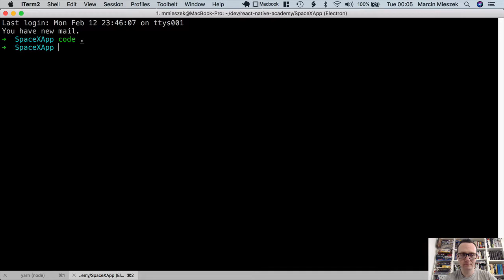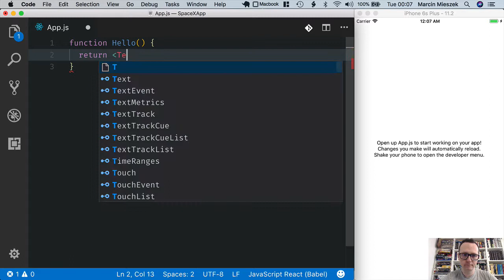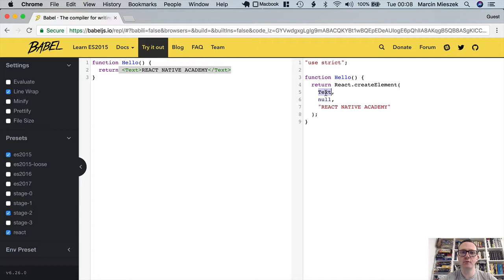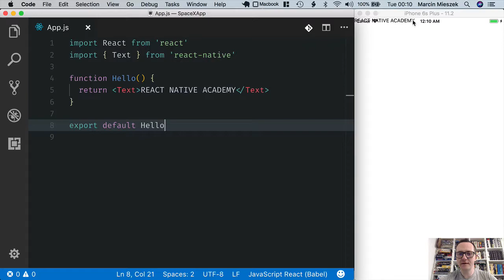React Native Tutorial - Getting Started #5 - Functional Components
⭐️ React Native Tutorial Contents ⭐️

to learn how to codecode and get access to the latest educational content.